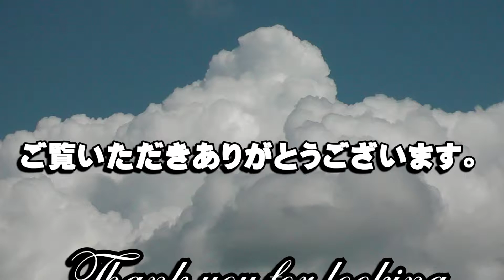広島県防災航空隊 ベル４１２ＥＰ １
一般公開された広島県防災航空隊のベル４１２ＥＰ 動画内楽曲提供者様